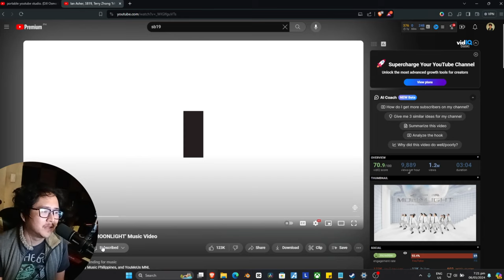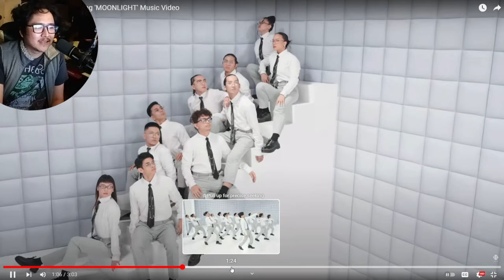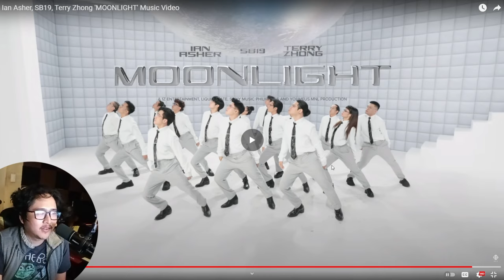SB19 Moonlight MV Reaction (na may konting kanta)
Reaction sabay kanta + guitar tutorial na rin para isang bagsakan na. Here are my on the spot thoughts on SB19's recent Moonlight MV.

0:00 Reaction
5:21 Quick Song Tutorial

Gimme coffee so I have the energy to create more videos like this one

Gaming 💻 Specs

MY NEW RIG:
Lenovo Legion Pro 5i
32GB DDR5 5600MHz
1TB SSD

MY OLD RIG:
Acer Predator G9-593
-Intel Core i7-7700HQ 2.8GHz
-128 SSD + 1TB HDD
-16GB RAM